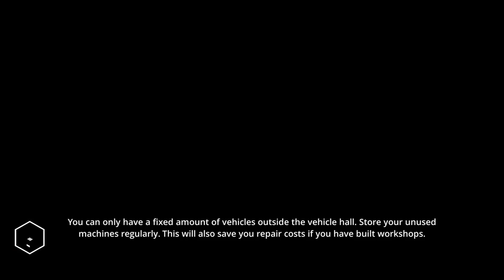Construction Simulator 2 #209 HD